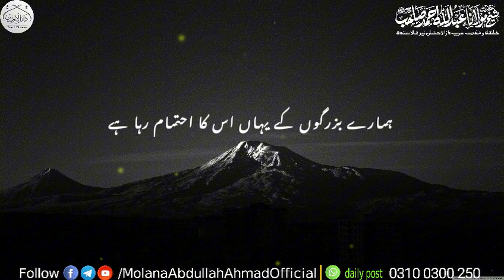Azabe Qabar sy bachany wali sorah | Molana Abdullah Ahmad d.b | sorah mulk ki Fazeelat